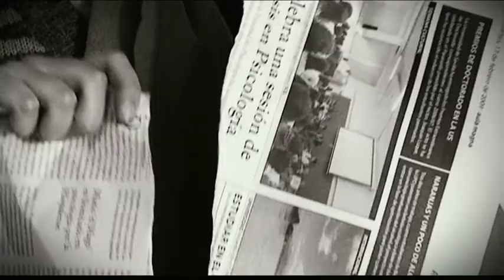Poesia Visual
Poesía visual